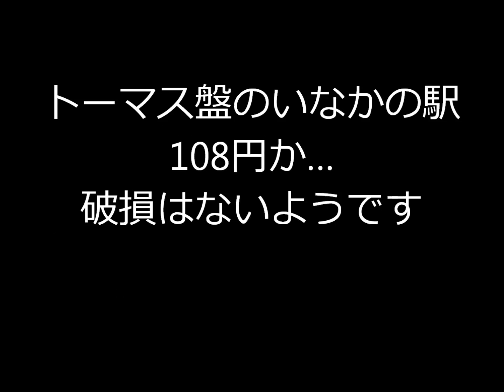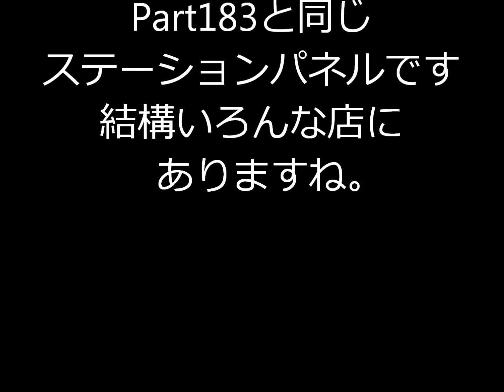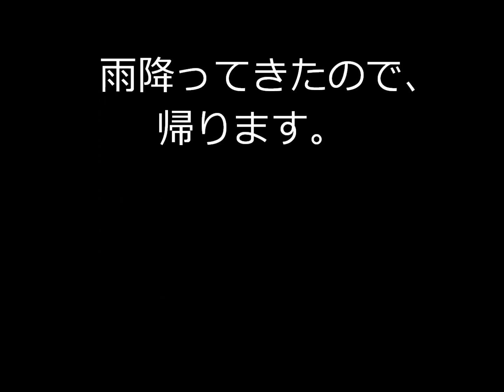某中古店のプラレールが大変なことになっている件についてPart184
【Amazonで購入】プラレールが購入できます